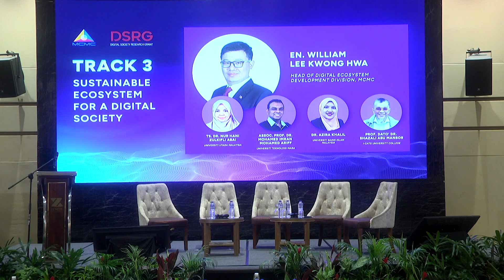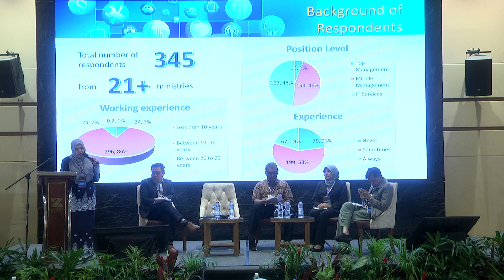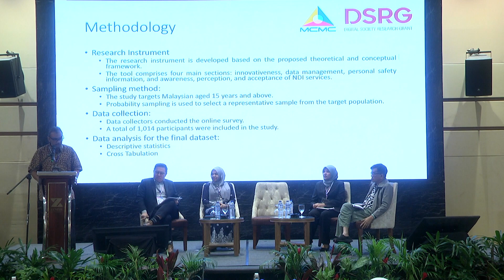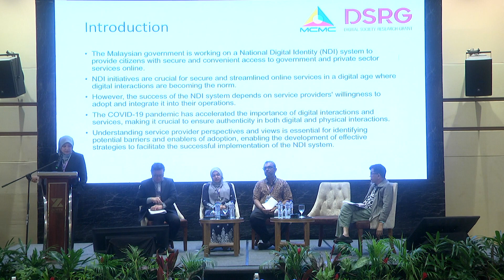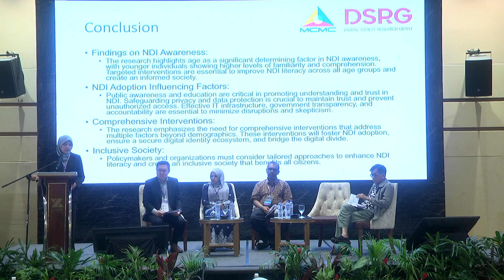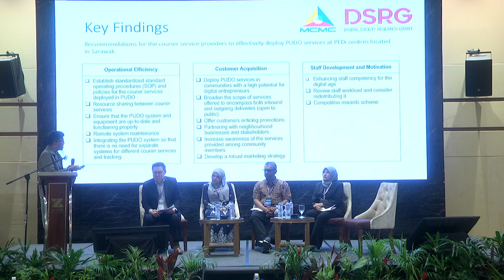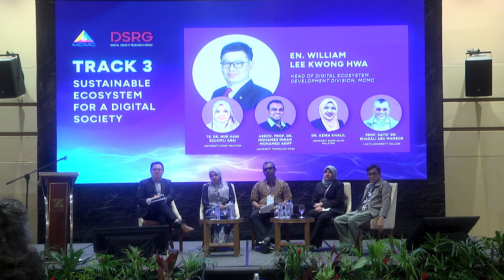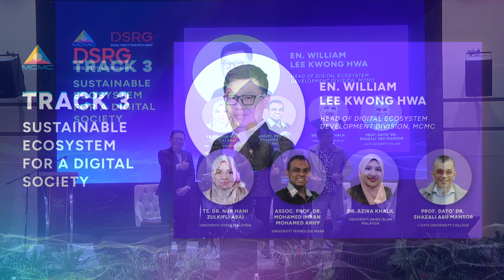MCMC Research Symposium 2023 (Track 3: Sustainable Ecosystem for a Digital Society)